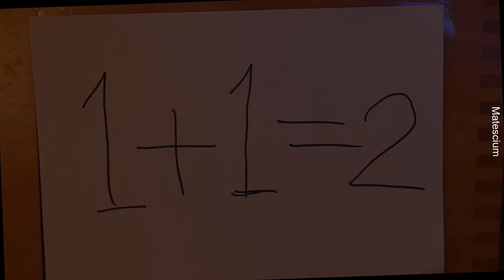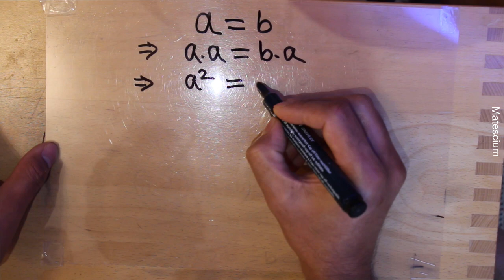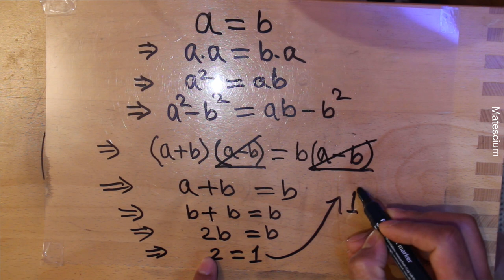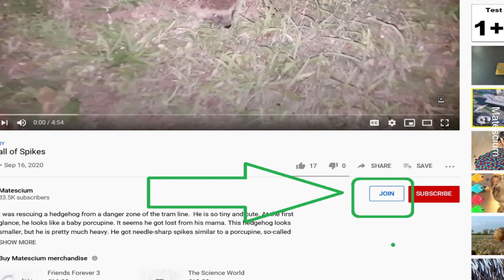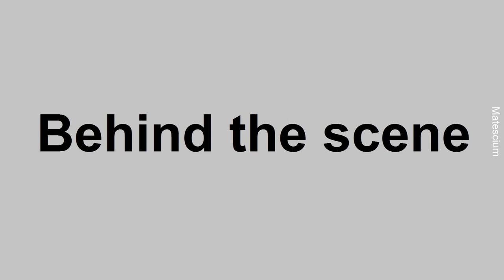1+1=1 How | Breaking the Logic of Mathematics | Fun of Mathematics: Ep. 5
Proof that 1+1=1 | Breaking the rules of mathematics.
It is one of the viral math tricks in online that prove 1+1=1. This math puzzle makes us curious to look inside to see why this unusual result arises. The secret of the 2=1 viral math trick is hidden inside its calculation. One plus one equals one can even be solved by a 10th class math student. This funny math is arisen by breaking the rules of mathematics. Ground rules of mathematics were not followed during the calculation. That means, an intentional mistake leads this Fun of Mathematics. 1+1=1 kaise hota hai, 2=1 kaise kare. If you know where is an error in this video, please write it in the comments section.

The solution of these math tricks is given in another video on the channel. Just join in the channel membership button and discover the error in this 1+1=1 video. I also uploaded another video names 2+2=5, it also has the same mistake in the calculations.

Watch other interesting videos on Matescium